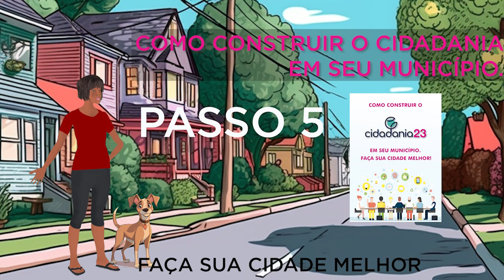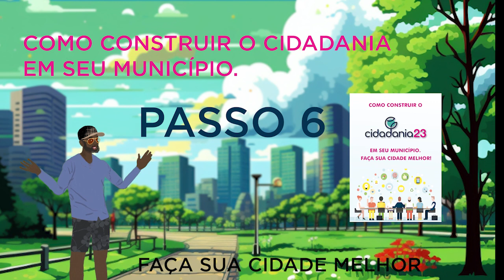CARTILHA - COMO CONSTRUIR O CIDADANIA NO SEU MUNICÍPIO - TUTORIAL COMPLETO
Apresentação

Abre-se mais um ciclo eleitoral de nosso sistema
 democrático, as eleições municipais do próximo
ano.
 Por sua característica de ser uma eleição de
escolha de mandatários e representantes locais
 da cidadania, tem um impacto imediato na vida
de todos, desde as questões de educação, saúde,
segurança, mobilidade e limpeza urbana.

Nas sociedades mais desenvolvidas a riqueza
 socialmente produzida, por meio de impostos e
tributos, retorna em serviços prestados pelo
poder público proporcionando cidades cada vez
 mais inteligentes e acessíveis aos cidadãos em
geral.
Infelizmente, para a esmagadora maioria de
nossas cidades, esta ainda é uma realidade
 distante.

Mesmo que as condições para tanto já
estejam disponíveis, no Brasil, hoje!
 Por isso não podemos perder a oportunidade de,
 em cada eleição municipal, fazermos avançar
governos locais comprometidos com a eficiência
na gestão dos recursos públicos, aproveitando a
 Revolução Tecnológica em curso, na busca de

cidades mais inclusivas e socialmente justas, com
formas transparentes de gestão e bem-estar de
seus cidadãos e cidadãs.

O compromisso do nosso Partido é fazer das
cidades exemplos de gestão e participação
 cidadã, para que os problemas que hoje
vivenciamos, em todas as esferas dos serviços
 públicos sejam modelares para avançarmos na
administração de nossas cidades, com a efetiva
 participação da cidadania produzindo cidades
 cada vez mais inteligentes, ambientalmente
 sustentáveis, inclusivas e democráticas.

Para isso estamos convocando toda nossa
militância para participar da transformação de
 nossas cidades, elemento fundamental para a
transformação de nosso país, em uma sociedade
 cada vez mais democrática e justa!

Somos todos responsáveis pela elevação da
 qualidade de vida em nossas cidades!

Brasília, junho de 2023
Roberto Freire
Presidente

Baixe a cartilha no link abaixo